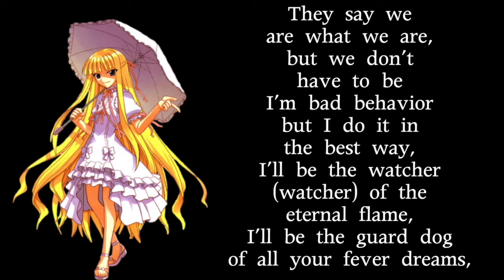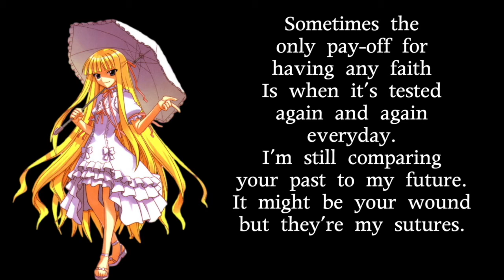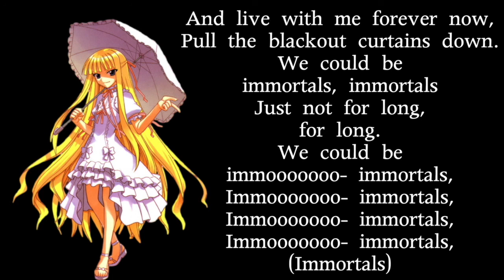Nightcore • Immortals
Song Artist: Fall Out Boy

This is Evangeline AK McDowell from Mahou Sensei Negima and UQ Holder.

If you have any requests, I will try my best to fulfil them.